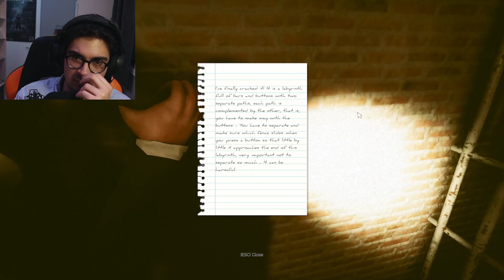Inside the Backrooms (Part 3)